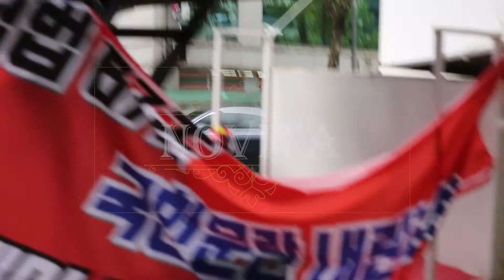부산시청 앞'' 국민들이여 총궐기하라 거리행진 4편모음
공정방송 국민의 알권리 충족
삶의 질 향상을 목표로 합니다.